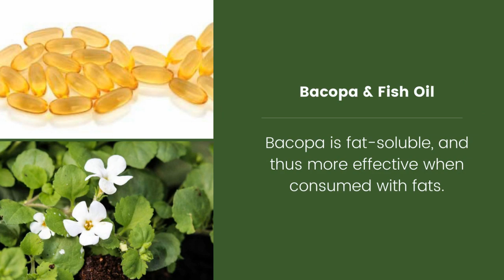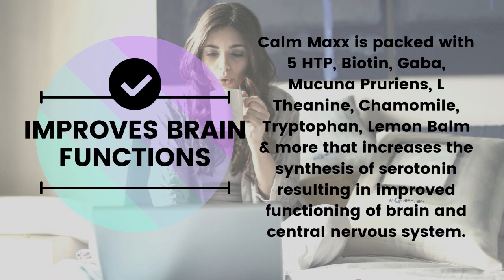Combination Supplements for Anxiety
Ashwagandha & Bacopa
These herbs are often used together in traditional Indian medicine to helps with anxiety.

Bacopa & Fish Oil
Bacopa is fat-soluble, and thus more effective when consumed with fats.

Chamomile & Lavender
Chamomile and lavender are more effective at soothing stress and relieving anxiety when used in combination.

St. John’s Wort & Passionflower
St. John’s Wort is more effective when used in combination with other herbs like passionflower.

Valerian & Lemon Balm
Valerian and lemon balm are both proven sedatives — particularly when used in combination.
WHAT IS CALM MAXX?

Xinnora Calm Maxx is an anti-stress formula made from natural ingredients reputed for boosting serotonin level and regulating melatonin level to provide relief for stress, anxiety, and sleeping disorders.

PROMOTES SLEEP
It increases the serotonin level and converts it into the melatonin that promotes a good night sleep and make you wake energetic and fresh.

IMPROVES BRAIN FUNCTIONS
Calm Maxx is packed with 5 HTP, Biotin, Gaba, Mucuna Pruriens, L Theanine, Chamomile, Tryptophan, Lemon Balm & more that increases the synthesis of serotonin resulting in improved functioning of brain and central nervous system.

POWERFUL MOOD BOOSTER
Calm Maxx regulates serotonin, norepinephrine, and dopamine levels to improve your mood.